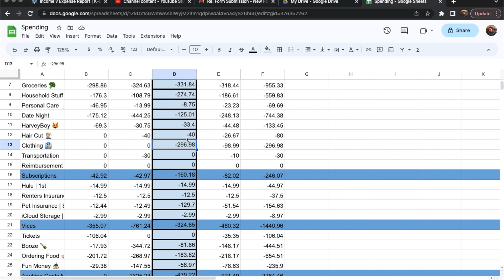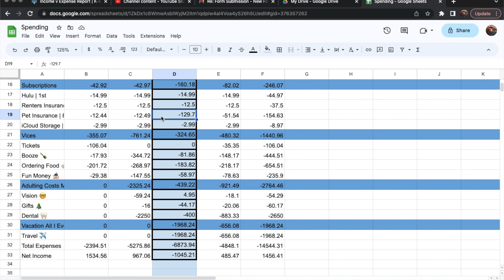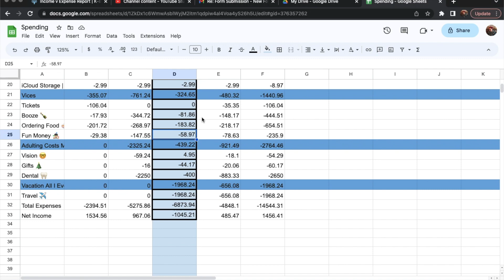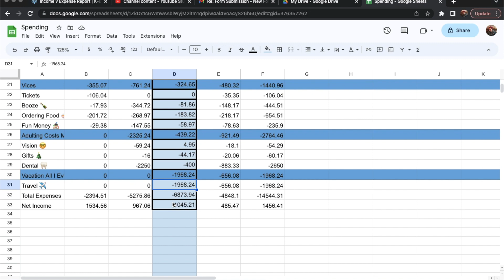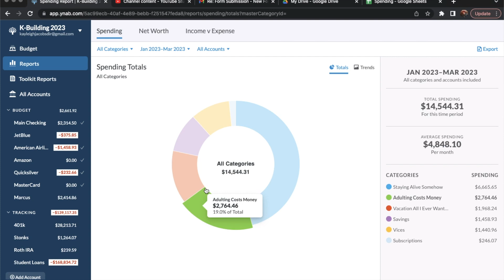How I Spent My Money | March 2023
An overview of where my money went in March, and how much it costs to live in NYC! Real numbers from a real goofball.

THANK YOU for 100 subscribers, I'm so excited that people seem to want to see me work towards my goals! Let me know if there's anything else you'd like to see as I keep navigating this wild life.

Want to try YNAB for yourself?